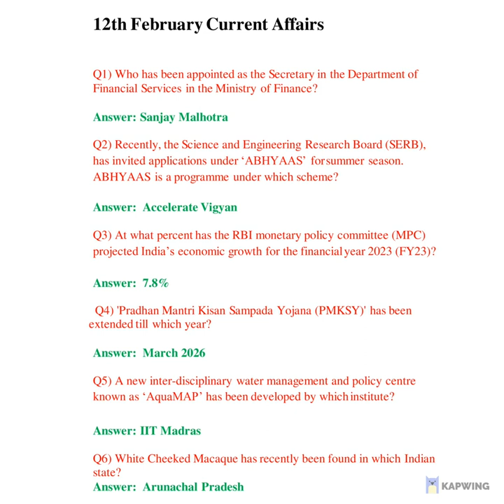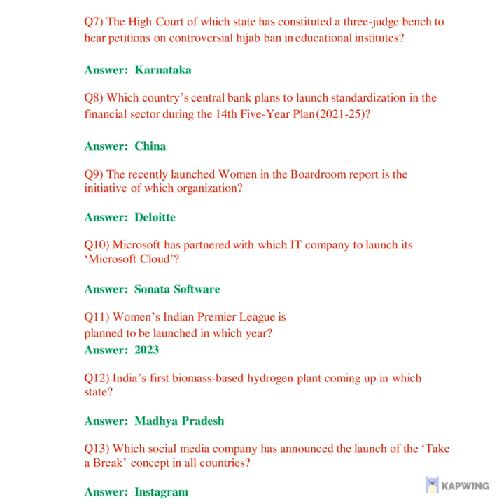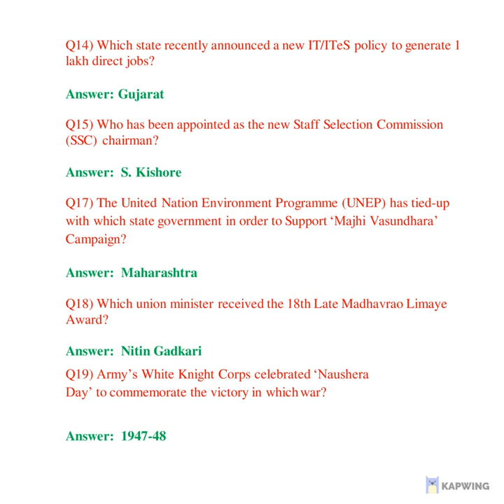12 February Current Affairs..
study asmr#study at home#study access#study attitude#a study in scarlet#a study in potions genshin#a study in scarlet sunday suspense#a study in pink
a study in potions genshin guide#a study in scarlet sherlock holmes#a study in scarlet audiobook#a study point#study buddy#study botany
study bazaar#study blog#study buddy club#study background music#study beats#study bukhar#b study point#b study99#study b roll#r&b study music
r&b study playlist#b.ed study channel#study channel#study civil services#study cartoon
study corner#study cozy#study corner assam#study circle#c study420#c studytonight#study c programming#kdrama study#study c language
studio c#study c b l classes#studio c christmas#study diaries#study desk#study day#study dreams#study drawing#study day in my life
study desk decor#study dp#g study#g study channel#g study mirror#d study plus#g study adda#g study hard#g study & motivation
dd study channel#study exam academy#study english#study exam#study edushino#study education#study english with moumita#study easy#study exam 399
e study circle#e study point#e study 7#e study hub#e study tutorials#e study92#e study marathi#e study tree#study for civil services#study focus music
study funda#study for dreams#study for kids#study for civil services current affairs#study facts#study for exams#f a study centre#f-03 fireguard study material
study gujarat#study game#study gk study gear#study gyan prakash#study guide#g study and d study#study knowledge#study g k#study hub#study hard#study hacks shorts#study hub bangla
study hindi#study hard motivation#study hut#study habits#hp study#hp study channel#h study point#hp study hub#hp study gk#hp study point#hp study room
hp study point barmer#study iq current affairs#study iq education#study iq english#study iq adarsh gupta#study in hindi#study iq history#study iq polity
i study online bsc 1st year#i study online bsc 2nd year#i study online bsc 3rd year#i study in class#i study online bsc 1st year physics
i study online bsc 2nd year physics#i study online bsc 2nd year maths#i study online bsc 1st year maths#study job line#study journal
study job#study junction#study job 95#study jazz#study jankari#study josh#j study room#tudy ka matlab kya hota hai#study kaise kare#study krishna
study ka matlab#study kids#study karne ka tarika#study kaise karen#k study motivation#k study vlog#k study meaning#k study sports channel#k study music
k study playlist#k study questions#k studying songs for#study lover veer#study lover#study live#study lofi#study lab#study lover status#study lamp#study lover veer polity#l study in clas#l study music#l study with me#i study online#study motivational video#study motivation kdrama#study more

✔️We, at StudyiQwithKaynat Channel, strictly follow the copyright guidelines described by law and YouTube.
1)This video has no negative impact on the original works (It would actually be positive for them)
2)This video is also for teaching purposes.
3)It is not transformative in nature.
4)I only used bits and pieces of videos to get the point across where necessary.
studyiqwithkaynat does not own the rights to these some video clips.